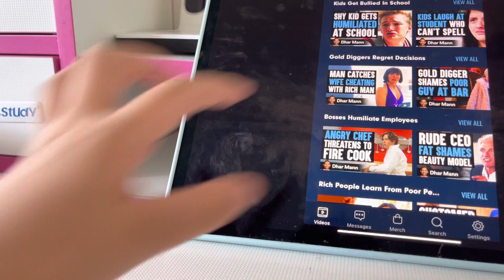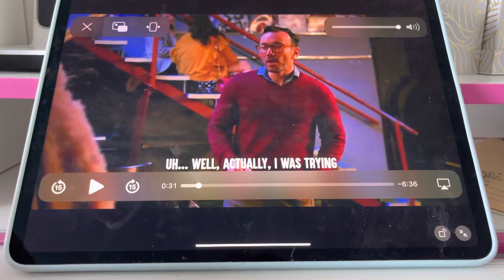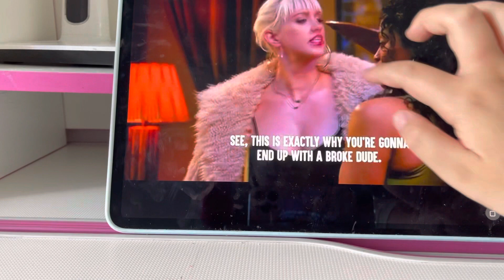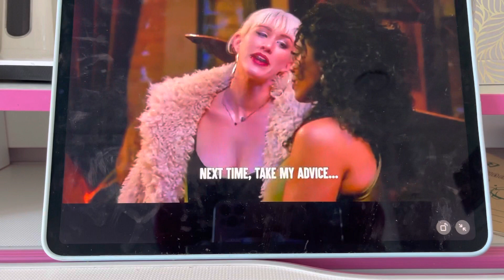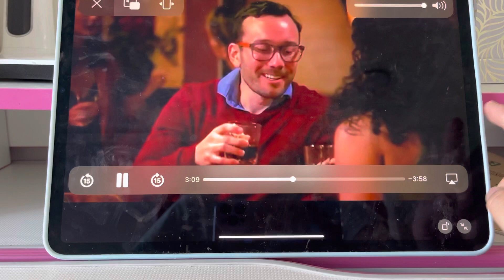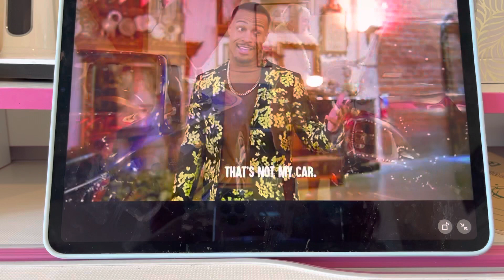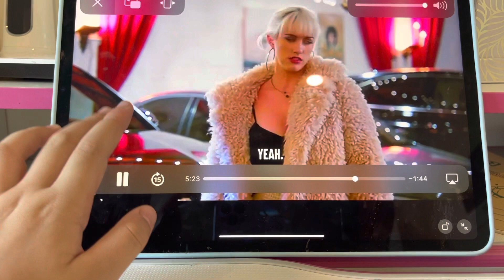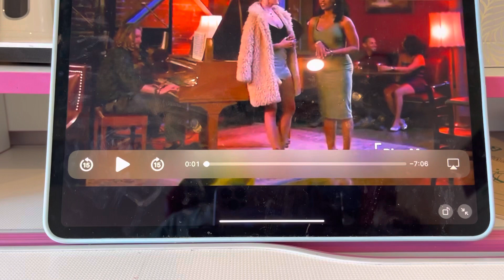Reacts to dhar man